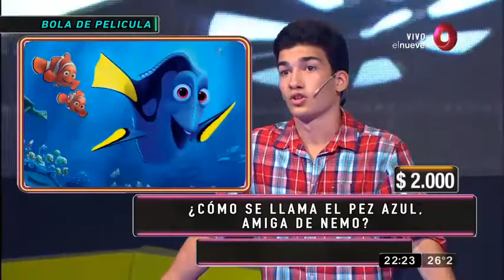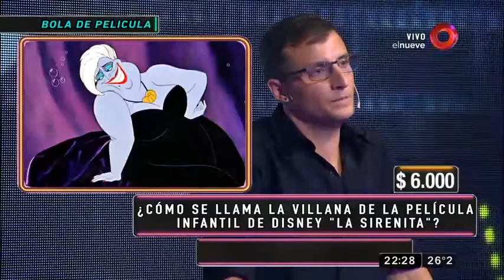Jugá vos también a la Bola de Película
Seguí la competencia que todas las semanas premia con dinero en efectivo a los participantes que respondan correctamente a las preguntas sobre cultura general. “Mejor de Noche”, con la conducción de Leo Montero, llega un formato diferente que incluirá notas, entrevistas y homenajes a los invitados, además de juegos, prendas, premios y mucha diversión. De lunes a viernes 21.50hs por el nueve.